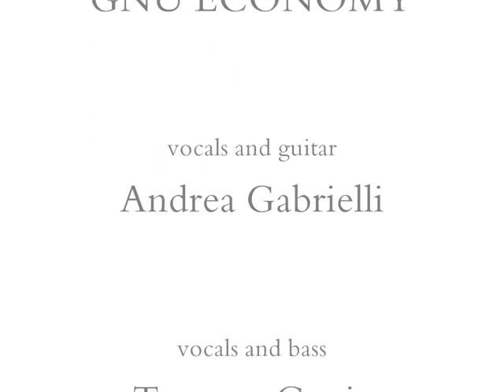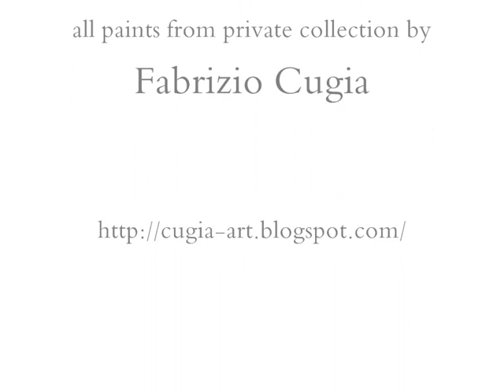SOMETHING performed by GNU ECONOMY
Gnu Economy's cover of Harrison super hit "Something". Recorded in Oct09. All phots have been taken from the White Album concert on 22nd, november 2008 at the Auditorium Via della Conciliazione in Rome, Italy. The paints have been done by Fabrizio Cugia. for more informations.